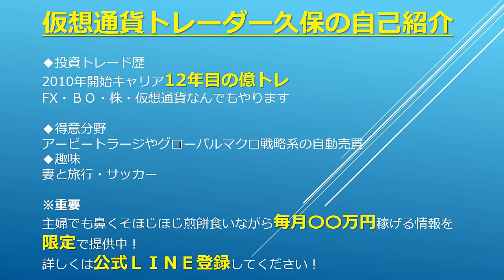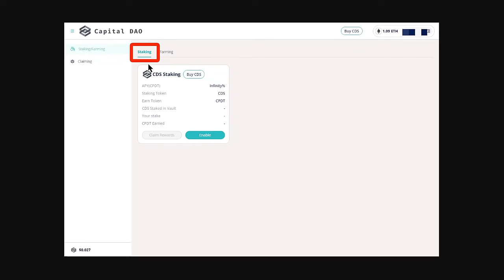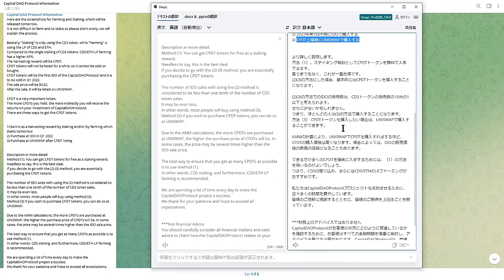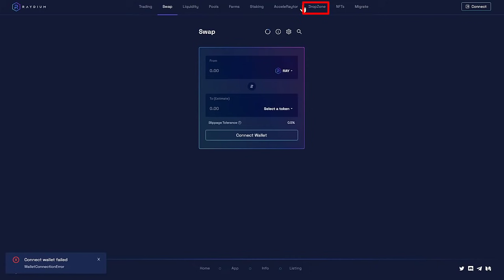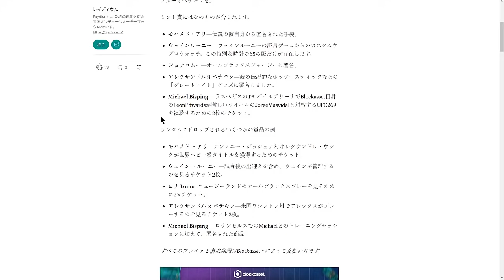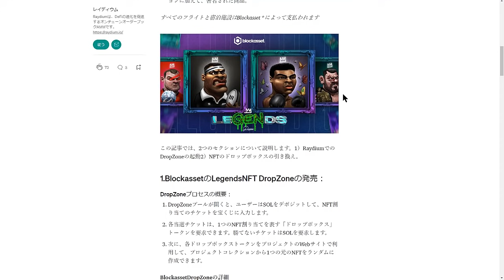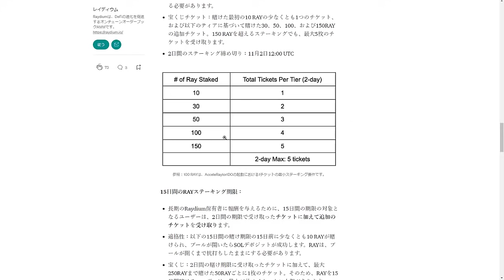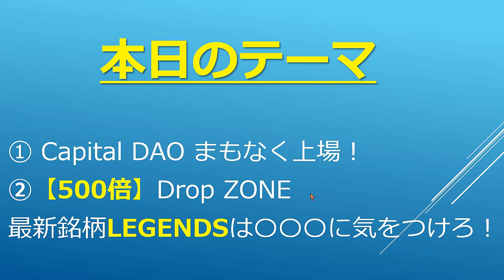【500倍】Drop ZONE最新銘柄LEGENDSは〇〇〇に気をつけろ！Capital DAO まもなく上場！